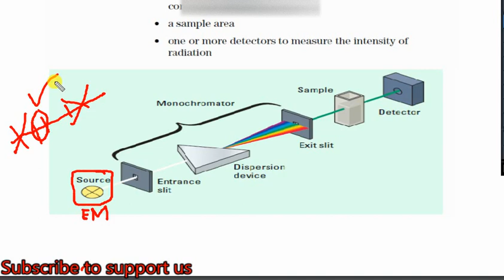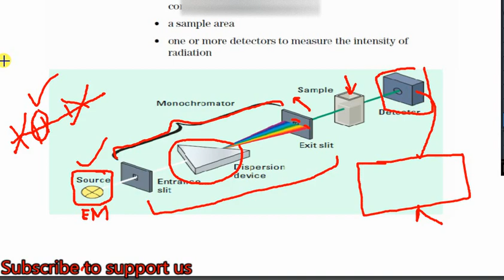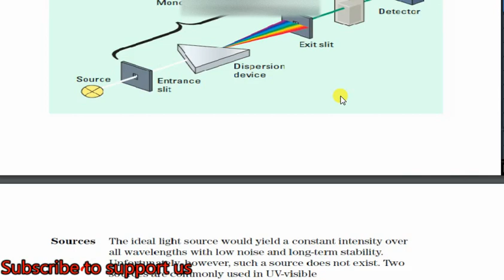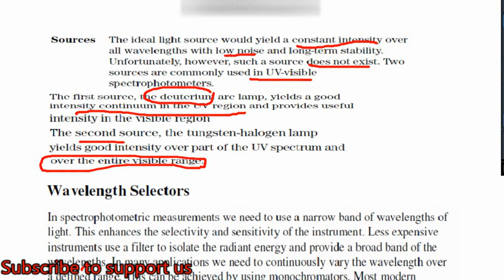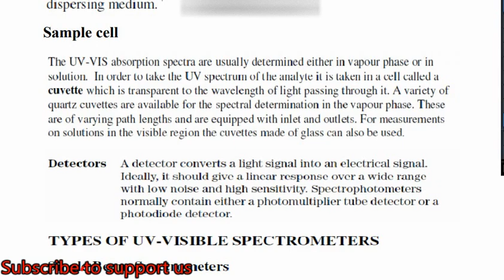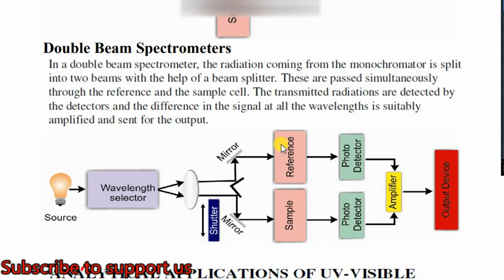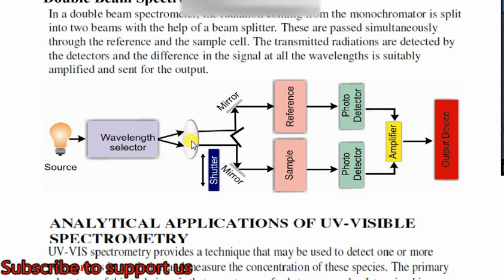Instrumentation of UV Visisble Spectrophotometer|Instrumental setup of UV Visible spectrometry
In this video, we shall discuss about the instrumentation of spectrometry and its types.What is difference b/w single beam and double beam spectrometer? why double beam spectrometer is better in spectrometry?